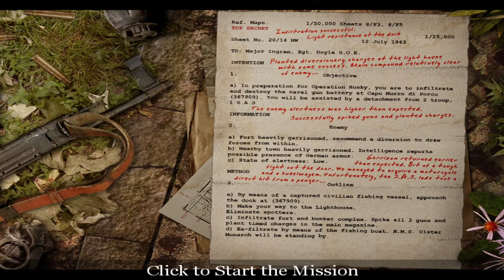Call of Duty United Fronts - Sicily 2 (Part 22)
Vehicle combat be fun